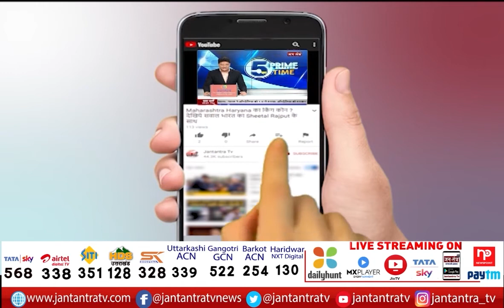Pitampura DCP | Delhi Police's 'Suraksha Se Vikas' Program | Awarded To The Best Performers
About Video:
पीतमपुरा- दिल्ली पुलिस का 'सुरक्षा से विकास' कार्यक्रम
पुलिस कमिश्नर राकेश अस्थाना रहे मौजूद
बेहतरीन काम करने वालों को किया गया सम्मानित
त्योहारों से पहले पुलिस अलर्ट- राकेश अस्थाना
ऊषा रंगरानी, डीसीपी, नार्थ वेस्ट

In This Video:

delhi police
dill ki police
Pitampura DCP
Pitampura police
delhi Pitampura
Rakesh Asthana
Police alert before festivals
Police Commissioner Rakesh Asthana